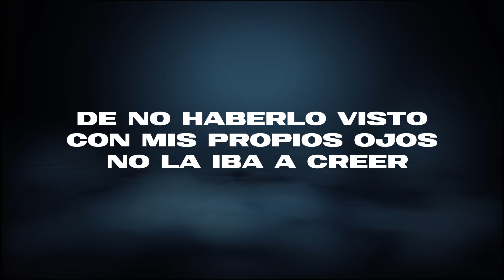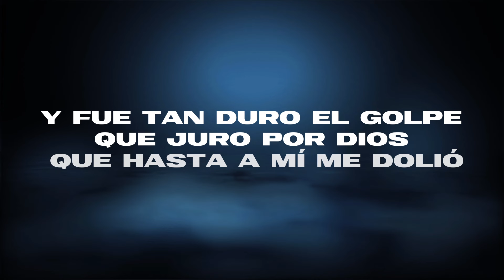La Arrolladora Banda El Limón De René Camacho - Con La Fe Que Le Tuve (LETRA)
🔥 Escucha el tema “Con La Fe Que Le Tuve” en tu plataforma favorita